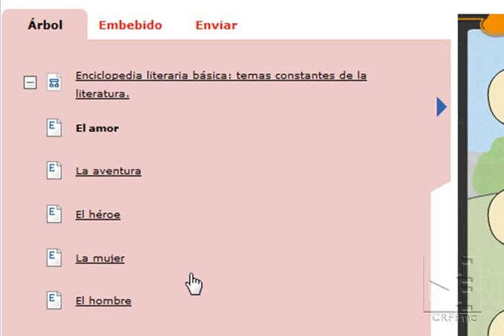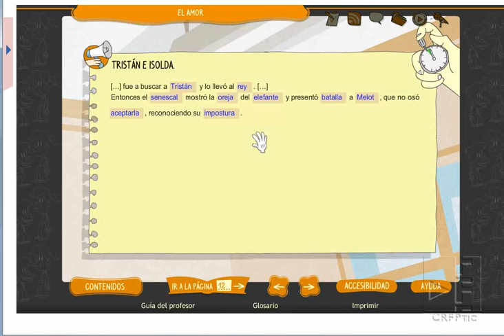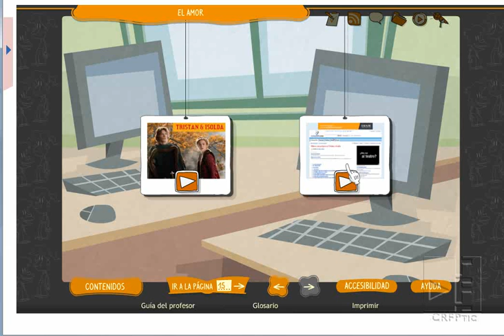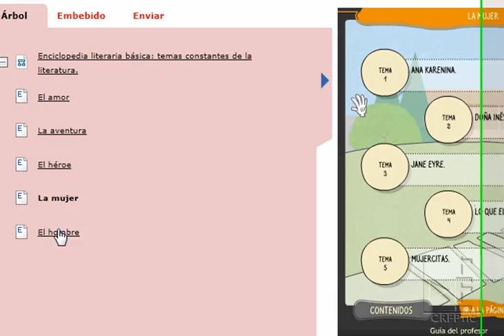Enciclopedia Literaria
Acércate a las principales obras de la literatura universal agrupadas por temas